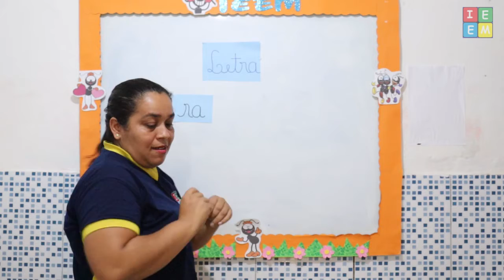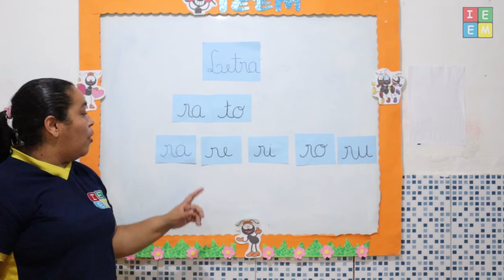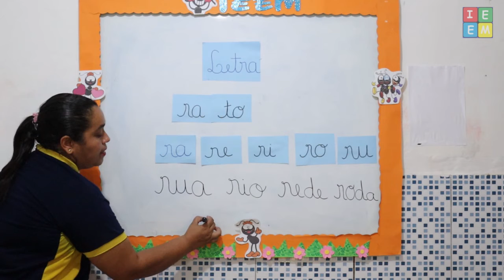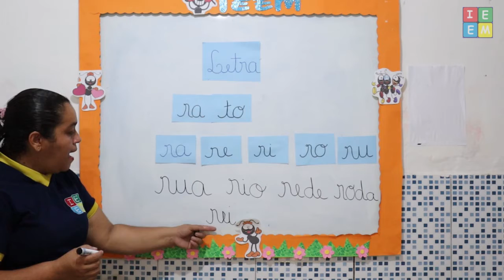PRÉ ESCOLAR 5 ANOS LINGUAGEM A LETRA R AULA PARA 23082021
PRÉ ESCOLAR 5 ANOS LINGUAGEM A LETRA R AULA PARA 23082021 /// Aula sobre a Letra R, sua escrita e pronuncia, sua família silábica e importância na formação de palavras;